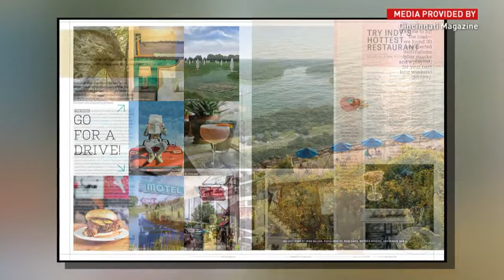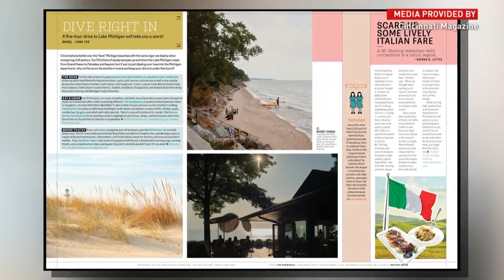Summer road trip suggestions from Cincinnati Magazine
Fall is almost here, so it’s time to hit the road before your summer is gone for good